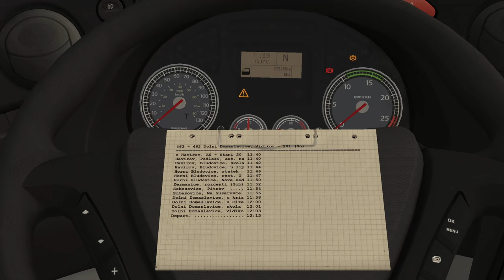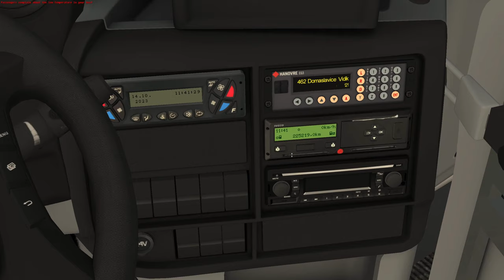OMSI 2 | IVECO Crossway LE NP | Havířov| Linka 462